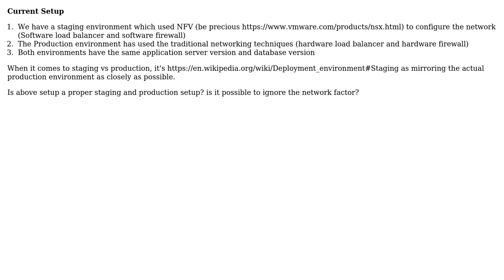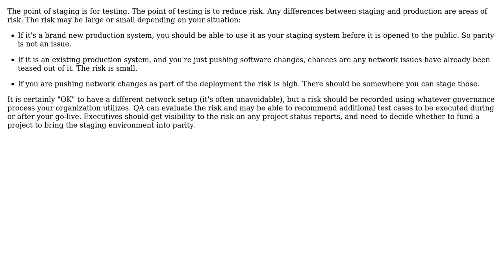Having Staging and Production environments with different network virtualization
Software Engineering: Having Staging and Production environments with different network virtualization

With thanks & praise to God, and with thanks to the many people who have made this project possible! | Content (except music & images) licensed under CC BY-SA | Music | Images & others | With thanks to user saji159 user Laiv user John Wu and the Stack Exchange Network Trademarks are property of their respective owners. You are responsible for your own actions.